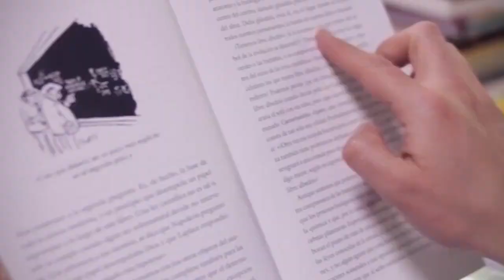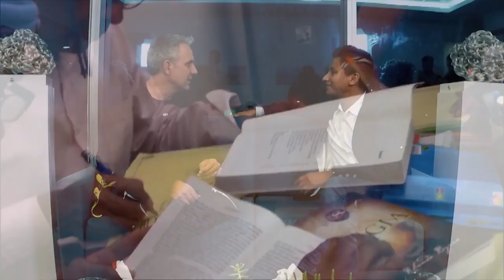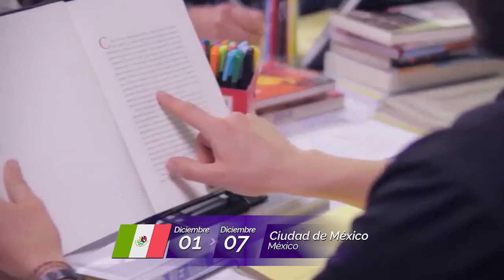¿Es posible leer 15 libros en una semana? - Entrevista a Jurgen Klaric Por Ricardo Espinoza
para mas información sobre nuestros programas en el 2019

"Este programa de vídeo-entrenamiento está dedicado a seres maravillosos como tú, que queremos despertar a una vida de autoconciencia armoniosa y que queremos reencontrarnos con la grandeza y la luz interior que hay dentro de nosotros. La única forma de lograr los imposibles es creyendo y teniendo la certeza de que SÍ son posibles".